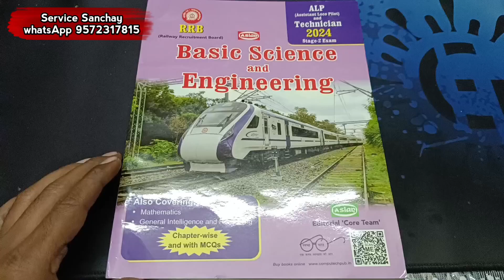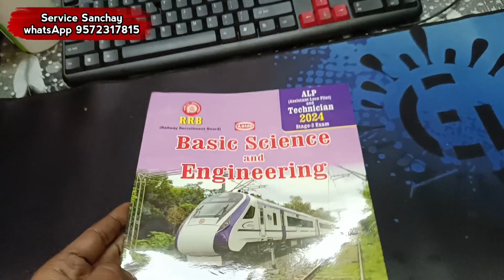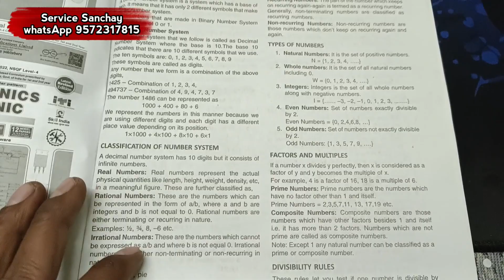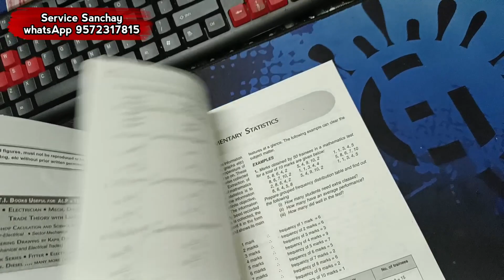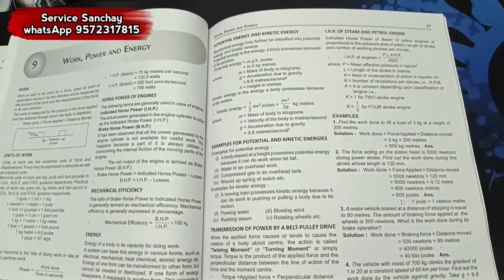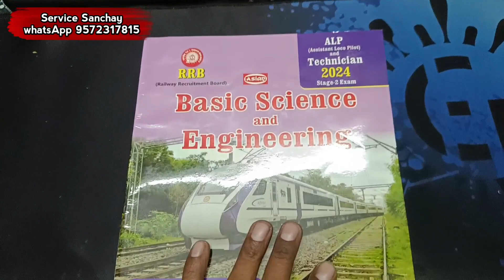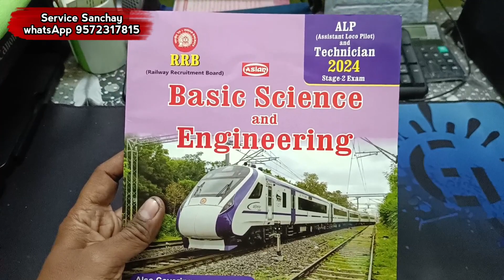asian basic science and engineering book review | basic science and engineering english | alp book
review of asian basic science and engineering book.

our store address:
vidya bharti
dhanbad jharkhand

assistant loco pilot work,
assistant loco pilot,
assistant loco pilot exam book,

alp best book 2023,
alp best coaching,
alp question bank book,
alp technician previous year question book,
railway best book 2023,
alp electrician trade syllabus,
alp ki taiyari kaise kare,
alp science class khan sir,
alp technician best book bengali,

basic science and engineering for rrb alp,
basic science and engineering for rrb alp book,
basic science and engineering,
basic science and engineering drawing,
basic science and engineering for rrb alp best book,
basic science and engineering for rrb alp syllabus,
basic science and engineering drawing book,
basic science and engineering for rrb alp sk jha,
basic science and engineering drawing by sk jha,
basic science and engineering drawing by kautilya classes,
basic science and engineering for rrb alp previous year question paper,
basic science and engineering for rrb technician,